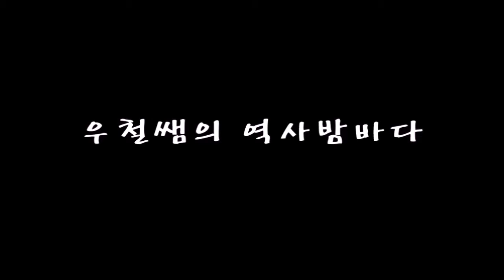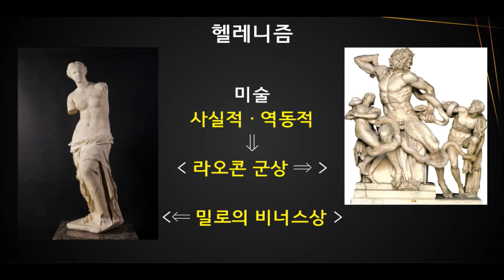[서양 고대사] 마케도니아의 문화